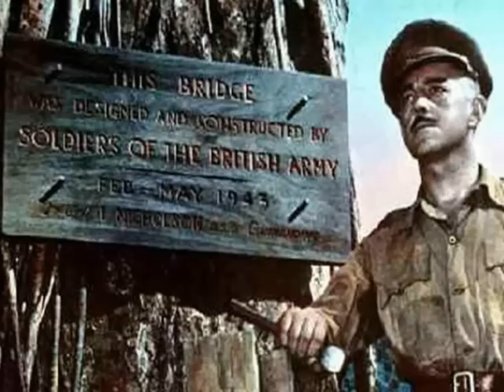My Choice 765 - Luis Cobos: Colonel Bogey March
PLEASE rate our videos.  Double click Thumbs Up. Thanks.

El puente sobre el rio Kwai (Bridge on the River Kwai) arranged and played by the Spanish Maestro, Luis Cobos.

The Bridge on the River Kwai is a 1957 British World War II film by David Lean based on the novel by French writer Pierre Boulle. The film is a work of fiction but borrows the construction of the Burma Railway in 1942--43 for its historical setting. It stars William Holden, Alec Guinness, Jack Hawkins, and Sessue Hayakawa.

In 1997, this film was deemed "culturally, historically, or aesthetically significant" and selected for preservation in the United States Library of Congress National Film Registry.

A memorable feature of the film is the tune that is whistled by the POWs—the "Colonel Bogey March"—when they enter the camp.  The piece was originally written in 1914 by Kenneth Alford. It was accompanied by a counter-melody (known as "The River Kwai March") written by the film's composer, Malcolm Arnold, and played by the off-screen orchestra taking over from the whistlers. Mitch Miller had a hit with a recording of both marches.

Luis Cobos' work is arrangements on existing songs, mostly classical music, traditional Spanish music, and some of his records are of the traditional music of Latin American, Central America, and Mexico.

Luis Cobos (born in Ciudad Real ) is a musician, composer and Spanish conductor, with a high national and international recognition.   He is currently chairman of the management entity Performers (IEA) and president of the Latin Recording Academy The Latin Recording Academy.

His big break came in 1982 when he recorded in the legendary Abbey Road studios in London with The Royal Philharmonic Orchestra album Zarzuela.